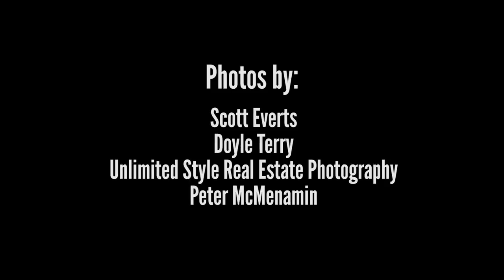Hot Property: Let's Get Physical | Los Angeles Times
Having a home gym makes exercising a no-brainer. Hot Property Jesse Goddard explores home gyms in these luxury dwellings.